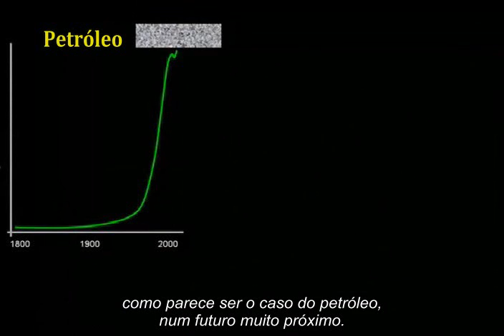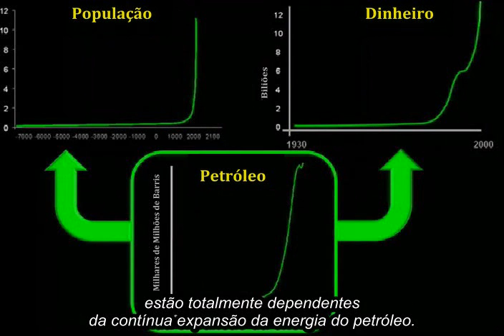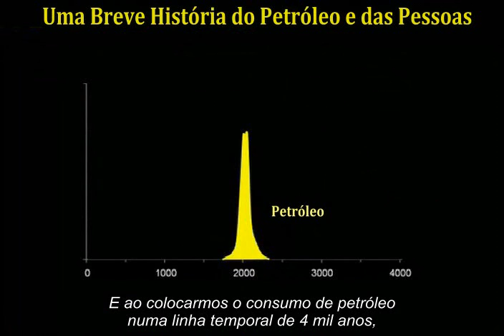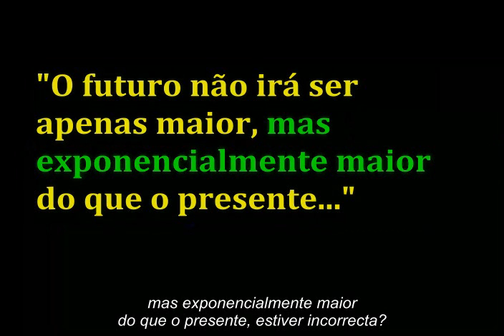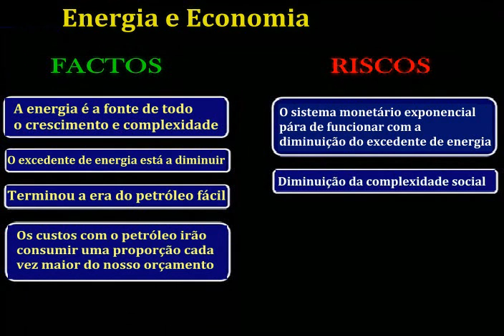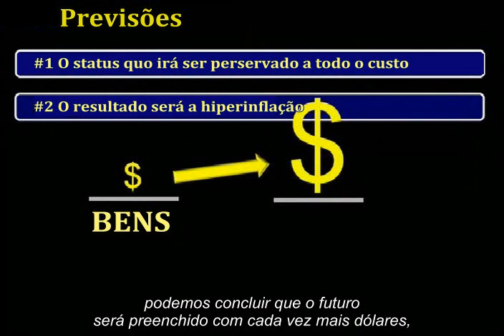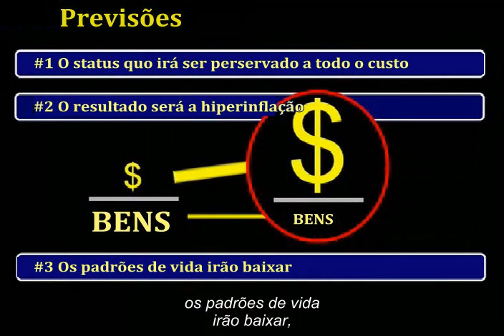O Curso Do Crash Capítulo 17c (A Energia e a Economia): The Crash Course In European Portuguese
Traduzido e legendado por docsPT

O que aconteceria se a a nossa economia exponencial e o nosso sistema monetário fossem um produto do petróleo? O que aconteceria se toda a nossa complexidade e riqueza social e todos os nossos biliões de prosperidade e dívida fossem a expressão humana de energia excedentária bombeada do solo? Neste capítulo, o Dr. Chris Martenson prevê o que acontecerá quando o crescimento económico, populacional e energético atingirem os seus limites naturais.